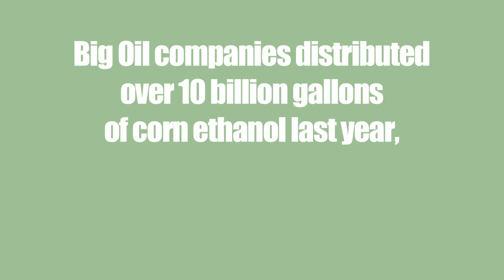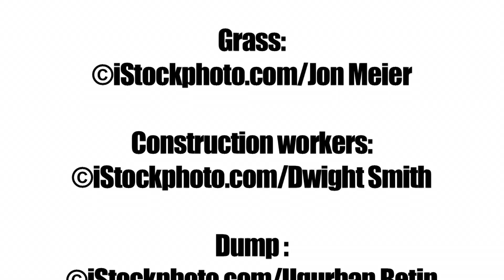Smart Biofuel Production: Meeting the Billion Gallon Challenge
UCS senior scientist Jeremy Martin, and University of Illinois professor Madhu Khanna  talk about the challenges and opportunities of getting next generation, low-carbon cellulosic biofuels out of the lab and into our cars and trucks to help curb America's oil dependence and global warming pollution.